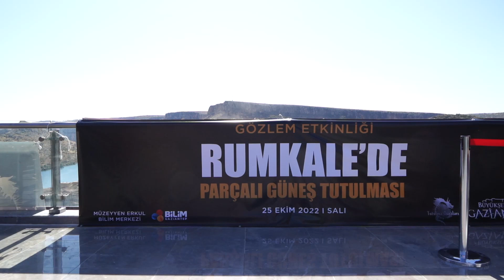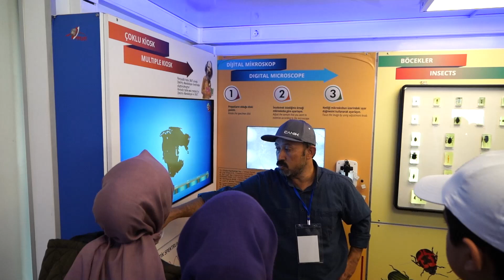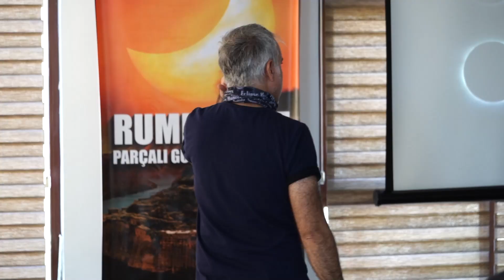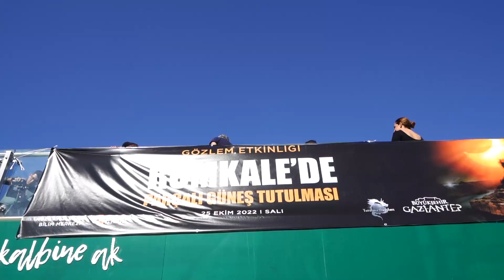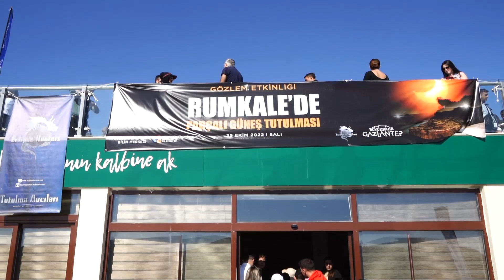RUM KALE GÜNEŞ TUTULMASI ETKİNLİĞİ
2027 yılına kadar Türkiye’den görülebilecek son güneş tutulmasına Gaziantepli yüzlerce vatandaş, Fırat’ın incisi Rumkale Cam Terası’nda teleskoplar ve özel filtreli gözlüklerle sabah saatlerinde takip etmeye başladı.

Tutulma sürecinde Ay’ın Güneş’i kapattığı süreci an be an gözlemleyen birçok Gazi şehirli, 13.50’de tutulmanın maksimum evresinde güneşin yaklaşık yüzde 50’sinin Ay tarafından örtündüğü ana tanıklık etti.

Etkinlik öncesi, 200’ü aşkın öğrenciye, Gaziantep Büyükşehir tarafından bir sosyal sorumluluk projesi olarak hazırlanan Bilim Tırı’nda astronomi konusunda görsel eğitimler verildi. Ayrıca güneş tutulması sürecindeki ilk temas sonrasında Tutulma Avcıları, çocuklara ve yetişkinlere sunum yaparak bilgi verdi.

GÜZELBEY: ETKİNLİĞE YOĞUN TALEPTEN DOLAYI RUMKALE’DE 600’ÜN ÜZERİNDE MİSAFİR AĞIRLADIK

Gaziantep Büyükşehir Belediyesi Başkan Vekili Erdem Güzelbey, Rumkale’deki etkinlik hakkında yaptığı konuşmada bu özel günü farkındalık oluşturmak amacıyla düzenlediklerini belirterek, şunları söyledi:

“Bu etkinlik için Gaziantep’ten birçok öğrenci misafir ettik. Tabi öğrencilerin yanı sıra yetişkinlerimiz de geldi. Talep çoktu. Bu etkinliği normalde yaklaşık 200 kişi ile yapmak istiyorduk ama çok ilgi olunca 600’ün üzerinde misafiri ağırlamak durumunda kaldık. Gaziantep Müzeyyen Erkul Bilim Merkezi’miz şehirde buna benzer çalışmalarıyla öne çıkıyor. Daha önce NASA sergisini getirdik. Bu sergide astronomi ile ilgili çocukların ve gençlerin astronomiye olan ilgisini artırmayı amaçladık. Gaziantep’te 7’den 70’e herkes için bilim konusunda yeni deneyimler ve farkındalıklar oluşturmayı sürdüreceğiz.”

TUTULMA AVCILARI PROJE KURUCUSU AKDEMİR: AMATÖR ASTRONOMİYİ BÜTÜN İNSANLARA YAYMAK İSTİYORUZ

Tutulma Avcıları Projesi Kurucusu Kubilay Akdemir ise amatör astronominin her yaş grubundan insanlara ulaşması için bu etkinliğin öneminin yüksek olduğunu ifade ederek, “Bu bir fırsat. Bir sonraki parçalı tutulma 2027 yılına kadar Türkiye’den görünmeyecek. O yüzden bunu fırsat bilip mümkün mertebe bütün insanlara amatör astronomiyi yaymak istiyoruz. İnsanların gökyüzüne olan ilgisini artırmak için elimizden gelen gayreti sarf edeceğiz.” dedi.